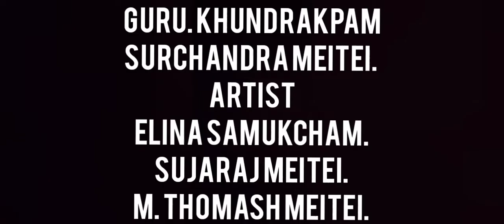5 November 2020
Children Festival 2020.
Meetei Indigenous Thang-Ta &  Cultural Institute. (MITTACI).
Kongba Kshetri Leikai, Imphal east Manipur.
795008.
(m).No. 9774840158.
Item.List.
(I). THANG AHUM YANNABA.
(II). STICK DANCE.
ARTISTS NAME.
(I). ELINA SAMUKCHAM.
(II). SUJARAJ MEITEI.
(III). M. THOMASH. MEITEI.
GURU.
KHUNDRAKPAM SURCHANDRA MEITEI.